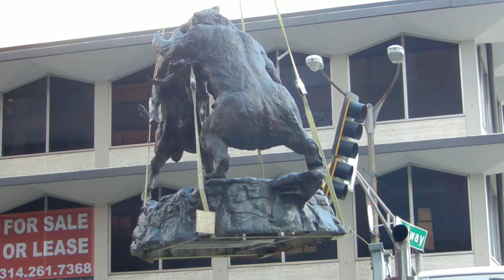Harry Weber's "Bull vs Bear" Statue at Stifel Nicolaus